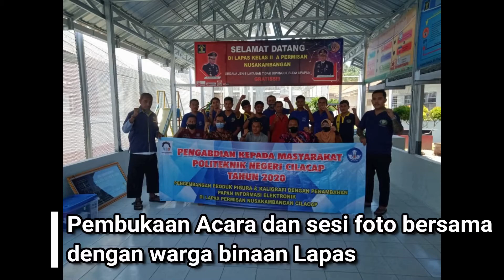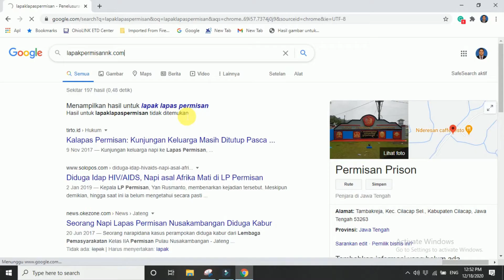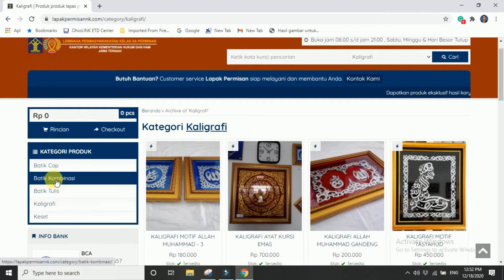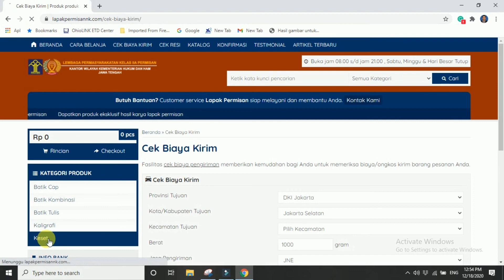PKM PNC di Lapas Permisan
Kegiatan Pengadian Masyarakat yang bekerjasama antara PNC dengan Lapas Permisan. Judul kegiatan ini adalah pengembangan produk figura/kaligrafi dengan penambahan papan informasi elektronik di lapas permisan nusakambangan Cilacap.
Tujuan dari kegiatan ini adalah menambah kompetensi warga binaan lapas permisan khususnya pada sentra kegiatan kaligrafi dan figura dalam hal pengembangan produk. produk pigura dan kaligrafi di beri tambahan papan informasi elektronik berupa jam waktu sholat dengan tampilan seven segment. pengaturan jam waktu sholat ini menggunakan remote kontrol.
Tahapan kegiatan pada pengabdian kepada masyarakat ini adalah sebagai berikut:
1. Tahap persiapan : Koordinasi dengan pihak terkait yaitu kalapas permisan dan p3m PNC untuk terkait dengan perijinan kegiatan yang akan dilaksanakan.
2. Tahap Pelatihan : Pelatihan yang pertama adalah pelatihan penggunaan alat ukur listrik kepada warga binaan, pelatihan kedua adalah pelatihan perakitan dan pengoperasian modul jam waktu sholat (JWS) kepada warga binaan,
3. Tahap Pemasaran Produk: Kegiatan ini berupa pelatihan pengoperasian website penjualan produk kepada humas lapas permisan. website dibuatkan oleh tim pengabdian kepada masyarakat PNC.
4. Evaluasi kegiatan : Tahap ini berisi pengujian jam waktu sholat yang telah dibuat untuk melihat kehandalan produk dan evaluasi penjualan produk melalui website.
Detail kegiatan adalah sebagai berikut:
00:09 Sekilas lapas-lapas Pulau Nusakambangan
01:52 Lapas berisiko tinggi (high risk)
02:45 Perjalanan menuju lokasi pengabdian
03:44 Kegiatan Pengabdian Kepada Masyarakat
04:36 Pelatihan penggunaan alat ukur listrik
05:01 Pembuatan figura jam waktu sholat
06:31 Perakitan dan pengoperasian jam waktu sholat
06:52 Pemasaran produk dengan website penjualan